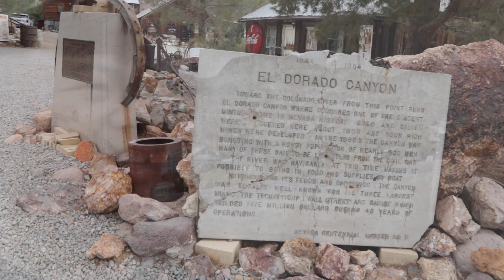Nelson, NV - Ghost Town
Today visiting ghost town of Nelson, NV. It's a cute little town, not much a ghost town. Lots of interesting antiques and old stuffs. Only 1 hour out of Vegas so it's close.